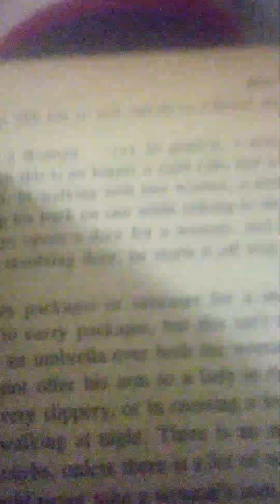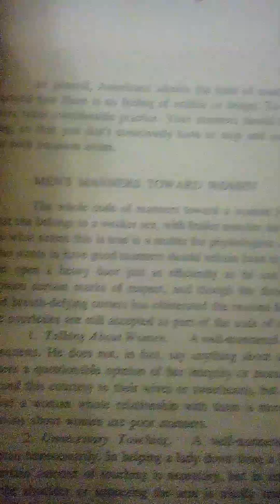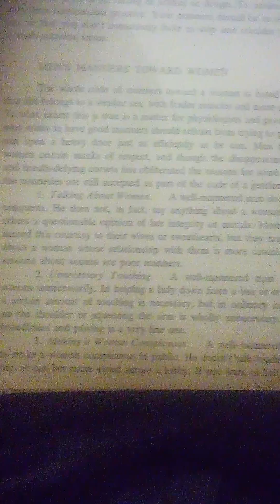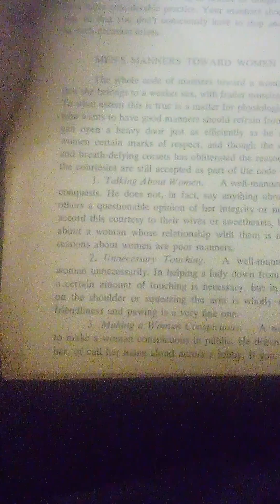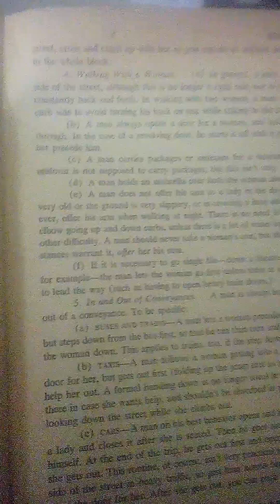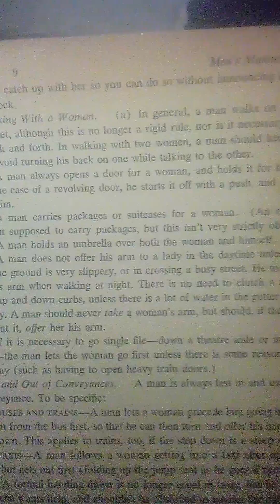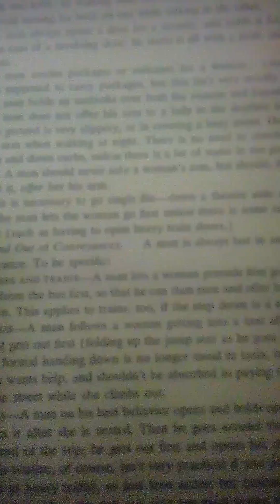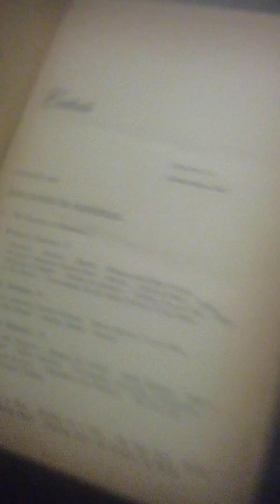September 28, 2023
I kinged Aquarius reading the etiquette book and how is voicing my opinion and how I believe it should be we wrote in our spoken as far as new age etiquette on our day-to-day basis off of the etiquette I got in reference to Richard Pearson that is a random House New York book day-to-day living the correct way by Francis Benton. library of Congress catalog card number: 56-8841